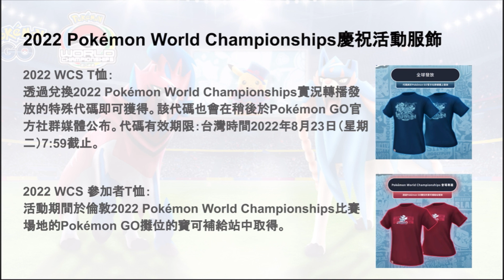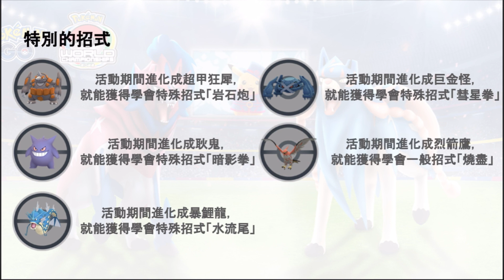WCS慶祝活動資訊🤩！社群日限定招式回歸👍！每日50場對戰💥！【Pokémon GO資訊】阿A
0:00 Intro
0:21 2022 Pokémon World Championships比賽
2:11 2022 Pokémon World Championships慶祝活動
4:50 感想+總結

有任何問題或意見可以留言分享🤗！
多謝觀看，下次再見，拜拜~